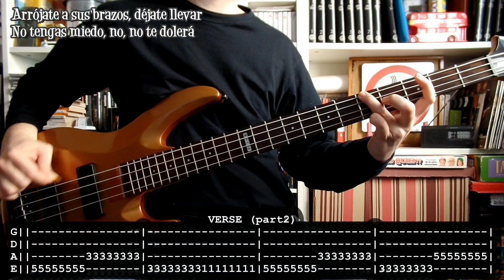VÓMITO 🤮 - Radio terror (bass cover w/ Tabs & lyrics)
Para aprender a tocar Radio terror de Vómito con bajo. Espero que le ayude a alguien.
- Amplificador: Ashdown MAC C115-300 Evo II

For learning to play Radio terror by Vómito with bass. Hope it will be useful to somebody.

En la emisora ha muerto el locutor
La música asesina se ha hecho con el control
Malas vibraciones tocan en el aire
Aquí no respetamos los oídos de nadie

Y las paredes están llenas de sangre
La reina de tu corazón se ha despertado con hambre
Arrójate a sus brazos, déjate llevar
No tengas miedo, no, no te dolerá

Esperamos que recibas una dosis fatal
Y que tu cerebro deje de funcionar
Con cada orden crece tu adicción
Estás sintonizando radio terror

Radio terror
Radio terror
Radio terror